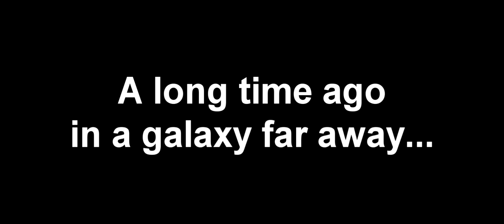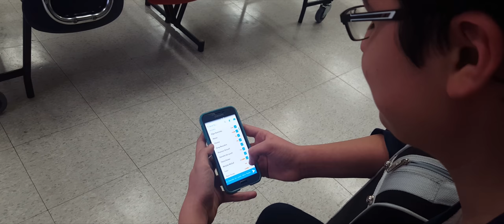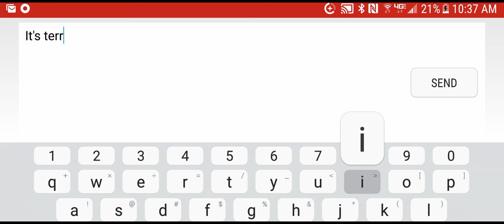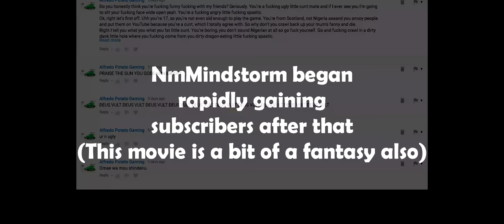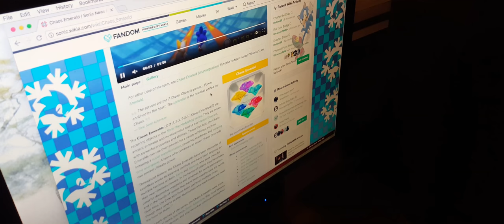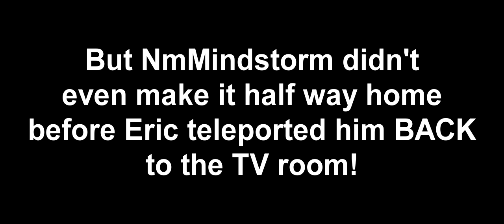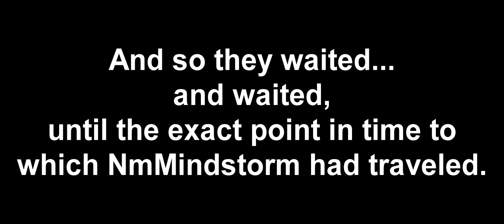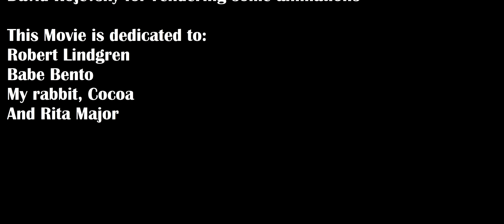The NmMindstorm Movie (2018)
Cast:
(Main Characters)
Nicholas Major - NmMindstorm/Nick
Eric Bielakiewicz - 101Koopa/Eric
David Rojevsky - Jejetsky/David
Brianna Randazza - Driftless/Brianna
(Side Characters)
John Stocking - Alfredo Potato Gaming/JS(Jack)
Samantha Pashoian - Samantha Pashoian
Samuel Millstone - Sammy Baby
Erica Johnson - Erica Johnson
Shant Melkonian - DJ Dreemurr
Richard Walters - Richard Walters
Nick is dumb and dumb and dumb
Franco Aguirre - Franco Aguirre
Jessica Hunt - Jessica Hunt
Tom O'Brien - Jesus Christ
Benjamin Kurz - Benjamin Kurz

Crew:
Brianna Randazza
Nicholas Major
David Rojevsky
Eric Bielakiewicz

Original content:
Plot/Script
All footage from my camera
All fictional characters
All song lyrics
Instrumentals of 7 songs

Downloaded content:
All ambient/ background music
other than "Goodbye NmMindstorm
(Instrumental)"
Koala background video
for "Sammy Baby Live in the Studio"
Magic effects on the crystal (Part 3)
More

"God Mode" (Used in Part 4)
for which I apologize

Parts 1, 2, and 3 are monetized

All Lightsaber effects are my own
property and have been rendered and
animated on
my computer, and were not downloaded
from other sources.

All fire special effects are my own
animated on
from other sources.

All smoke effects are my own
animated on
from other sources.

Eric Bielakiewicz's cameo in Part 4
is a direct reference to his 2017
Christmas Special,
and many of his scenes were written by him

Uninformed shoutouts have been made to:
Seltzerz, 101Koopa (Now Eric Bielakiewicz),
YOLO Mochida,
Matt McKean, Anthaknite
Beast Boy 17, Pianoman1234 (Now
Richard McNamara), DJ Dreemurr,
Alfredo Potato Gaming, Cryogenic Gaming,
Markiplier, Jacksepticeye, and
PewDiePie

The unlicensed reproduction of
this film is probably legal.

Poland Springs, Pepsico, Hollister,
and American Eagle

All original songs and instrumentals:
"The Genocide Song"
- written and sung by NmMindstorm
"The Mountain Dew Song (Extended)"
- written by NmMindstorm
- sung by Richard Walters and
Virginia Bry (Played on Violin by Virginia Bry)
"YouTube Heroes"
"I Understand"
- written by NmMindstorm
- sung by Samantha Pashoian
"Where to Draw the Line"
"I Want Views (Extended)"
"Goodbye NmMindstorm"
- written and sung by NmMindstorm (Not Yet)

Sets:
Nick Major’s yard, house, street,
and forest behind his house
David’s house, front yard, and street
Wakefield Memorial High School
Water Street
Farm Street
Main Street
Nick Major’s Aunt’s house
WHSTV Departmentment

Equipment:
Tripod
Green Screen
Microsoft Surface Book 1 i76500U 16GB RAM
512GB SSD NVidia GTX940m
Sony Vegas Pro 15
Lampy
Lampy JR
AutoDesk Sketchbook Pro
AutoCAD Maya 2018
Blender 2.79a
Microsoft Paint
Phone-Tripod attachment

Props:
Green VS crystal
Clear ICING crystal
Pink ICING crystal
Blue ICING crystal
Purple ICING crystal
Luke’s Lightsaber hilt replica
Luke’s Lightsaber replica
Mountain Dew Bottle
Water Bottle
Samsung Galaxy S6 (prop)
Nintendo Switch
Mario Kart 8 Deluxe
Pro Controller
Laptop
TV remote

Special thanks to:
Sammy Baby
Samantha Pashoian
Benjamin Kurz
The Letters R, W, and Y
Lampy
Seltzerz for leaving the only positive (and probably sarcastic)
comments this movie received.

This Movie is dedicated to:
Robert Lindgren
Babe Bento
My rabbit, Cocoa
And Rita Major

The End.